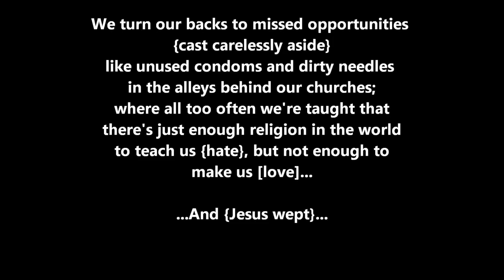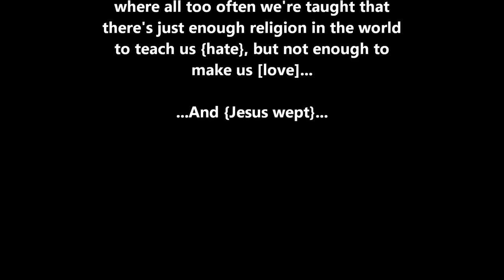Anarchy Club - Changing Of The Guard [Lyrics]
My eyes have seen the glory of all that we could be
and shed tears for all we are not.
Complacent, obedient worker bees
assimilate the simulation
to be all we can be, as seen on TV.
Ever blinded by humanity's vanity
oblivious to the ripples we set in motion from cast stones.
And convincing ourselves we're all alone
even when we're together.

We turn our backs to missed opportunities
cast carelessly aside
like dirty needles and unused condoms
in the alleys behind our churches;
where all too often we're taught that
there's just enough religion in the world
to make us hate, but not enough to
make us love...

...And Jesus wept...

Star spangled gangbangers brainwashed to believe that
killing is the only way to live
and you need to take to give.
After all, tell someone they're worthless long enough
and they'll begin to believe it.
Once we fought for freedom of speech.
Nowadays, the people that fought against it wave it like a flag
while having the audacity to cry equality.
All the while, addicted to the notion that
there must always be an enemy
at the root of all of our problems,
never taking the time to
look in the mirror and reflect.

The truth is simple:

...Divided we stand...
...United we fall...

there will be no tears of sadness
or cheers of victory
just silence
and a hopeful curiosity
of what will rise from the fall.